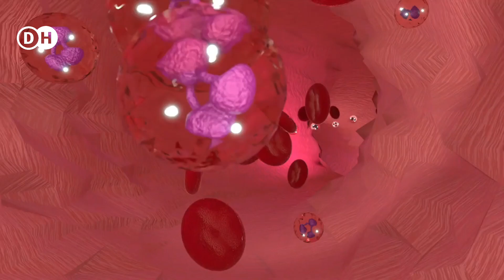যেসব খাবার রক্তে হিমোগ্লোবিন বাড়ায়।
রক্তের মাধ্যমে পুরো দেহে অক্সিজেন ও বিভিন্ন পুষ্টি উপাদান পরিবাহিত হয়ে থাকে। রক্তের তিনটি কণিকার মধ্যে লোহিত কণিকায় থাকে বিশেষ ধরনের আয়রন, যাকে বলা হয় হিমোগ্লোবিন। এই হিমোগ্লোবিনের প্রধান কাজ হলো ধমনী থেকে দেহের সব স্থানে অক্সিজেন সরবরাহ করা।
সুস্থ জীবনযাপনে রক্তে হিমোগ্লোবিনের মাত্রা সঠিক থাকা প্রয়োজন। এই হিমোগ্লোবিনের কারণেই রক্ত লাল হয়। রক্তে হিমোগ্লোবিনের পরিমাণ কমে গেলে অ্যানিমিয়াসহ বিভিন্ন শারীরিক সমস্যা যেমন মাথা ব্যথা, শ্বাসকষ্ট, দুর্বলতা, ক্ষুধামন্দা ইত্যাদি দেখা দিতে পারে।
একজন পুরুষের দেহে হিমোগ্লোবিনের স্বাভাবিক মাত্রা প্রতি ডেসিলিটারে ১৩.৫ থেকে ১৭.৫ গ্রাম। নারীদের রক্তে ১২-১৫.৫ গ্রাম। তবে অনেকেরই রক্তে হিমোগ্লোবিনের মাত্রা কম থাকে।